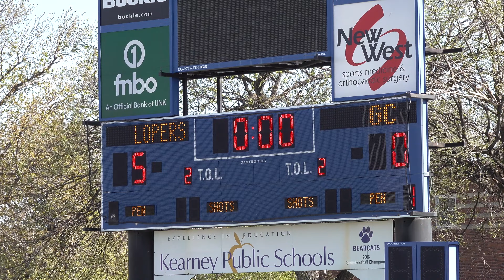Willis Soccer Recap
Jon Willis Final Project